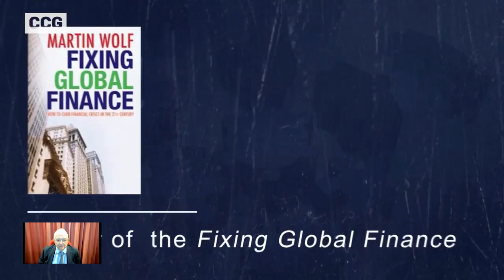Wang Huiyao & Martin Wolf dialogue: China and the world in an era of crisis and renewal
Owing to severe impact of the pandemic, the growth of global economy has generally been sluggish at best while Chinese economy has shown a strong degree of resilience. What measures should be undertaken to promote the recovery of global economy in the post-pandemic times and what role will China play in that process? Is the fast development of vaccination a main contributor to the recovery of the global economy? Moreover, what is the outlook of the global capital markets in the second half of 2021 and is restructuring the global financial system possible?

Many argue that the pandemic does not seem to unite the major powers in the international arena, but instead has appeared to be slowing globalization or even has encouraged de-globalization to an extent. How can the world overcome the difficulties posed by the legacy of Covid-19 and sentiments of de-globalization and continue to advance the process of globalization? Can China and the US corporate on reshaping global order and reconstructing global governance?

On May 12, the Center for China and Globalization (CCG) is honored and pleased to host a fireside chat session featuring Martin Wolf, Chief Economics Commentator and Associate Editor at the Financial Times. Mr. Wolf is a world-renowned journalist on economics, a strong advocator of globalization and free market and the author of Why Globalization Works. Prior to joining the Financial Times, he was a Senior Economist at the World Bank and Director of Studies at the Trade Policy Research Center.

This virtual program is part of CCG “China and the World” webinar series seeking to engage global thought leaders on topics concerning the current situation and dilemmas of globalization and China’s role in it.